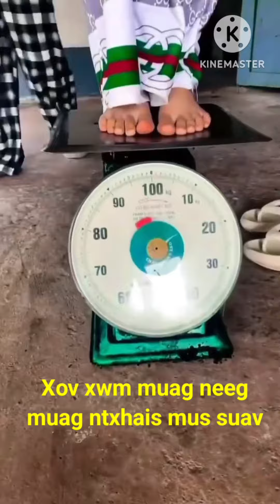Xov xwm muag neeg muag ntxhais rau suav